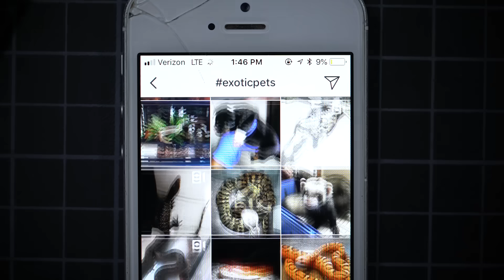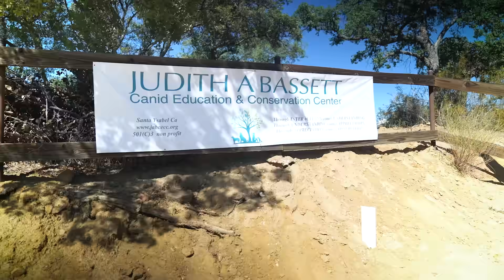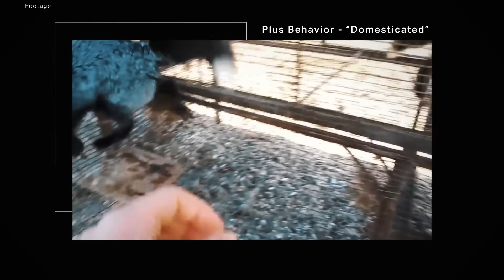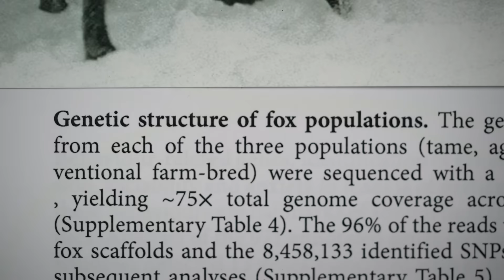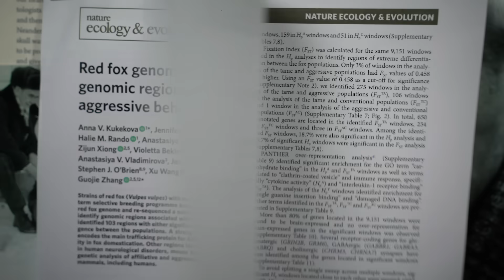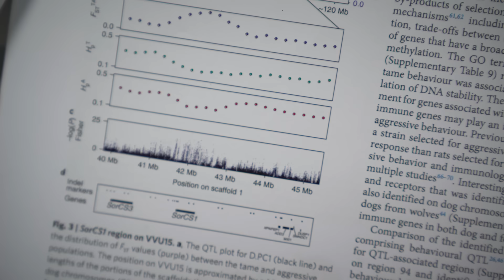We met the world’s first domesticated foxes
We met the very cute and very bizarre result of an almost 60-year-long experiment: they’re foxes that have been specially bred for their dog-like friendliness toward people. We do a little behavior research of our own, and discover what scientists continue to learn from the world’s most famous experiment in domestication. The fox experiment continues under the supervision of Lyudmila Trut at the Institute of Cytology and Genetics. Her book “How to Tame a Fox (and Build a Dog)”, co-authored by Lee Alan Dugatkin, details the history and science behind the experiment.

Video by: William Poor, Alex Perkin, Cory Zapatka
Audio: Andrew Marino
Additional Reporting: Rachel Becker
Host: William Poor
Director of Audience Development: Ruben Salvadori
Social Media Manager: Dilpreet Kainth